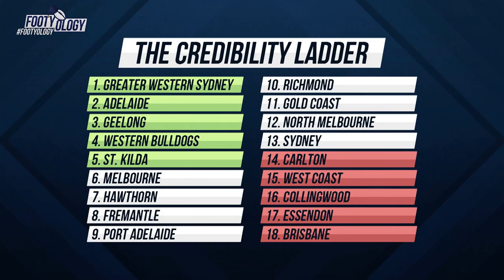FOOTYOLOGY - Round 12 - With Rohan Connolly & Mark Fine - June 14th 2016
Here's episode twelve of Rohan Connolly and Mark "Finey" Fine's own footy show - Footyology. Produced in conjunction with C31Melbourne and the C31Sport production volunteers. Featuring The Age's Jon Pierik.

Live streamed every Tuesday at Midday AEST and replayed Tuesday night's on C31Melbourne at 7:30pm (Digital 44).

Join The Age's Rohan Connolly and 1116 SEN's Mark Fine for a footy show with a difference, live via the C31Sport YouTube channel every Tuesday at Midday and replayed on Channel 31 in Melbourne & Geelong same night at 7:30pm. Use the hashtag Footyology to get your tweets answered by Rohan and Finey.

Footyology...it's Footy FFS!